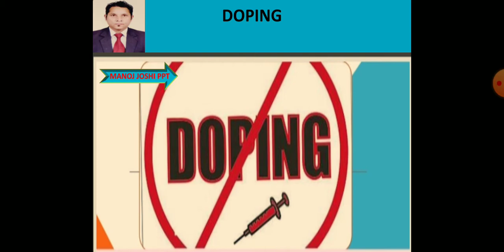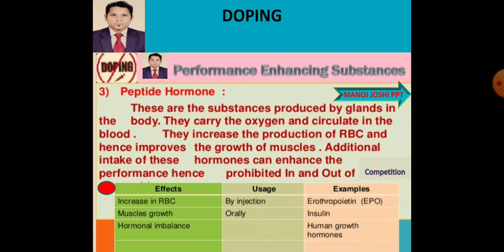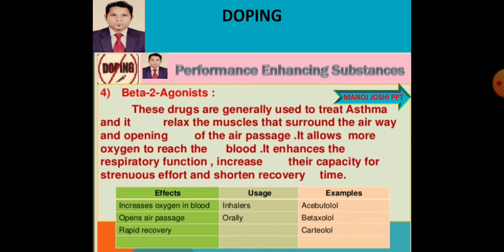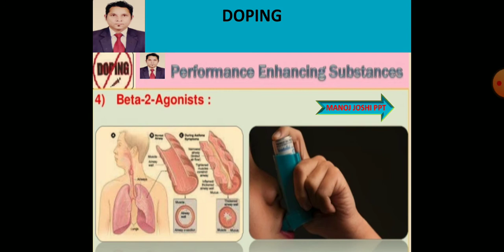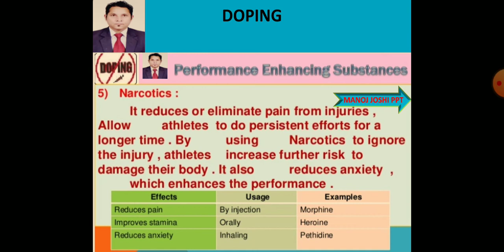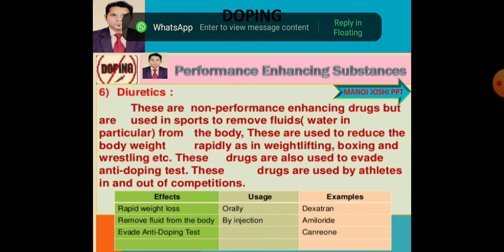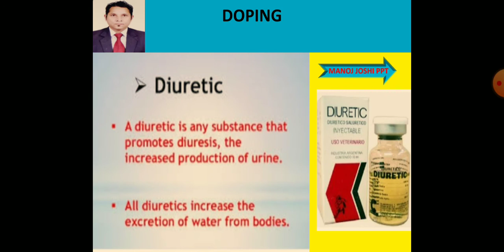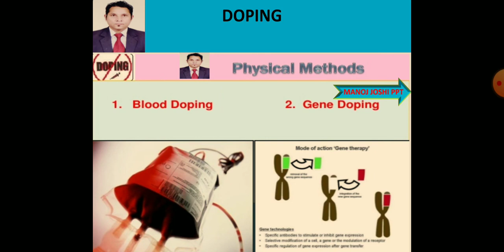Physical Education class XI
Doping-  Peptide Hormones, Beta 2 Agonists, Narcotics, Diuretics, Glucocorticoids, Cannabinoids,